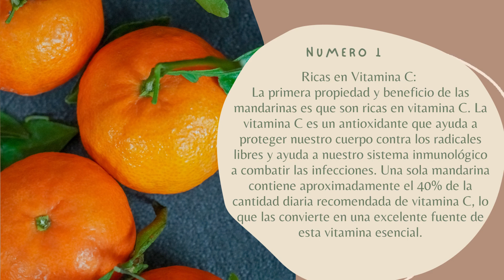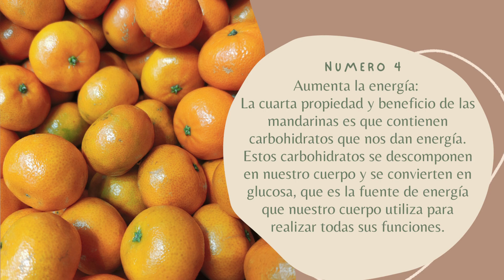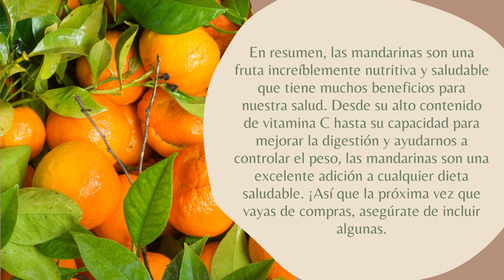Las 6 increíbles propiedades y beneficios de las mandarinas para nuestra salud